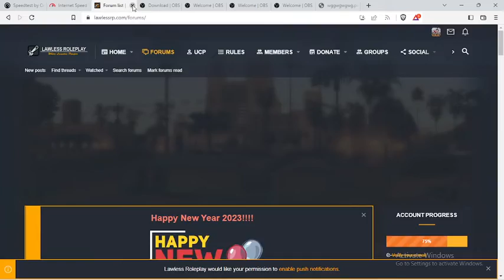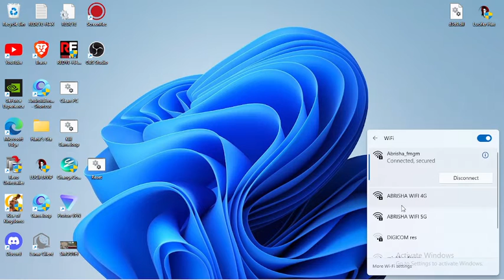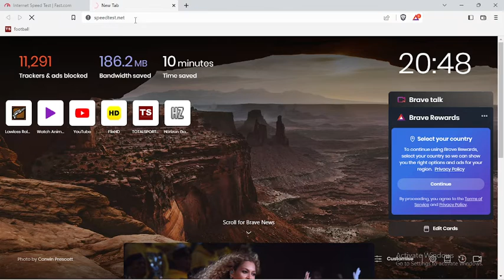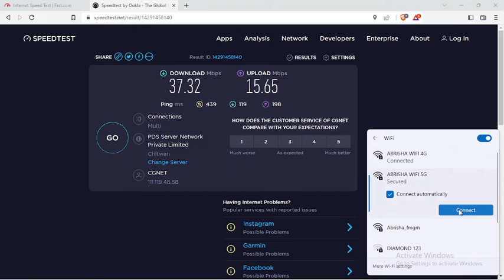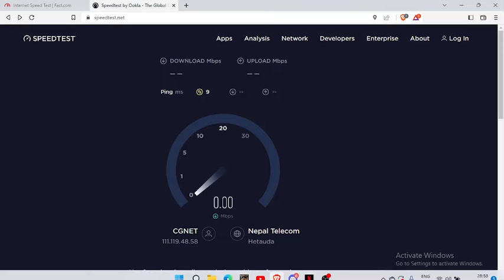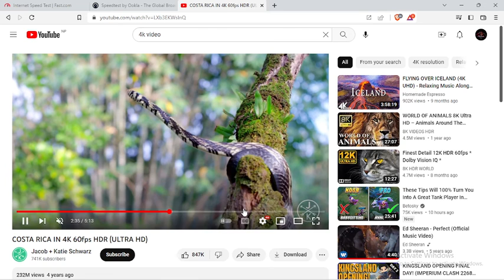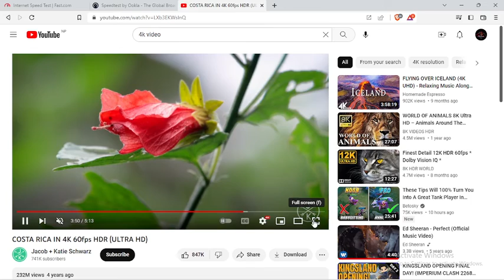World Link VS CG Net | Which one is faster? | Which one should you get?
Hello, I will be testing worldlink and CG net internet speed and compare it between each other to see which one is faster.

If you want I can test it playing PUBG, MLBB and various other games, let me know if you wish to see videos regarding that.